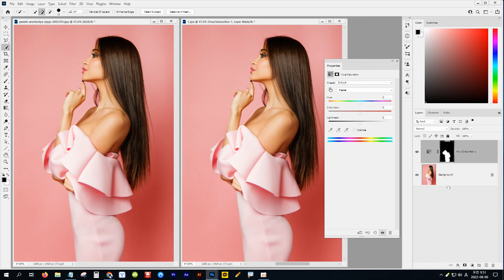[포토샵] -178- 어떤 색상이든 흰색과 검은색으로 바꾸기